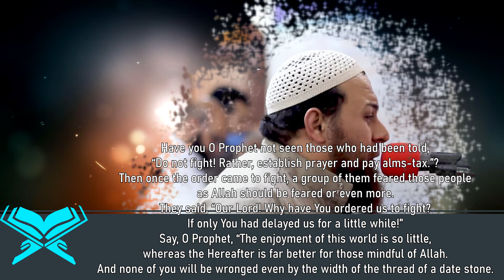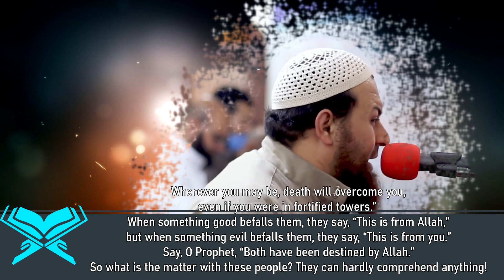Hazem Seif - An Nisa | حازم سيف سورة النساء